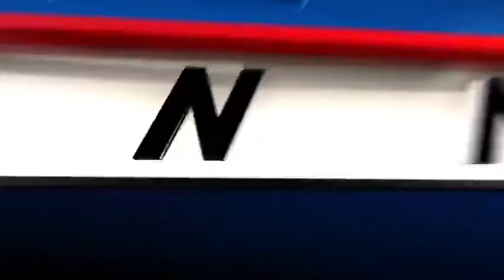St. Vincent de Paul runs out of holiday meals to distribute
For the first time in years, a Cincinnati charity ran out of holiday food before running out of people who needed it.